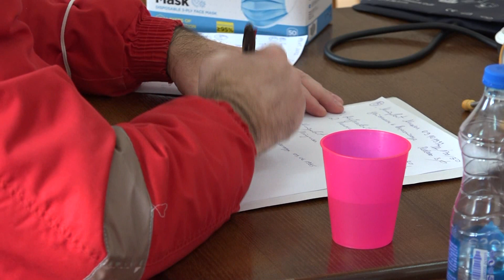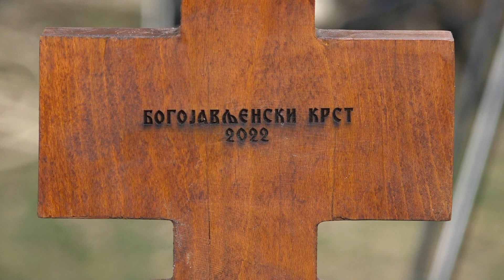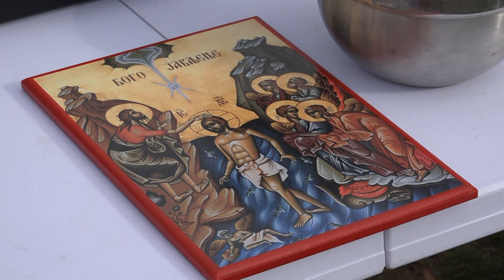Bogojavljenje u Vlasotincu 2022.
Dvadesetjednogodišnji Nikola Stanković iz Vlasotinca ovogodišnji je pobednik 15. po redu takmičenja u plivanju za časni krst u reci VlasinI u centru Vlasotinca...